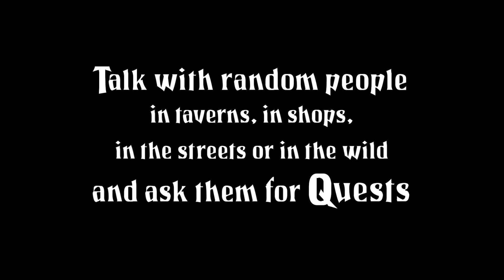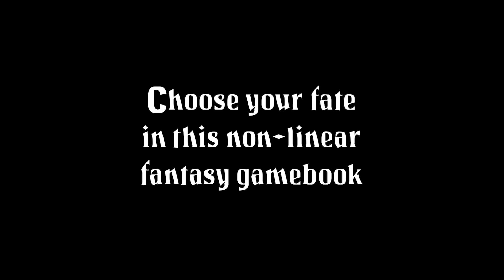The Secret Of Darkwoods - Download for free on Steam - 2023 Trailer - link in the description